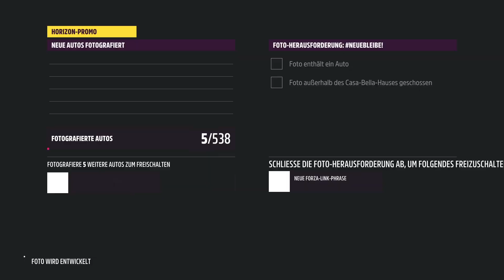10 WICHTIGE Forza Horizon 5 Tipps für Paluten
10 WICHTIGE Forza Horizon 5 Tipps für Paluten.
Tipps für Forza Horizon 5 die du noch nicht wusstest.

Viel Spaß! :)